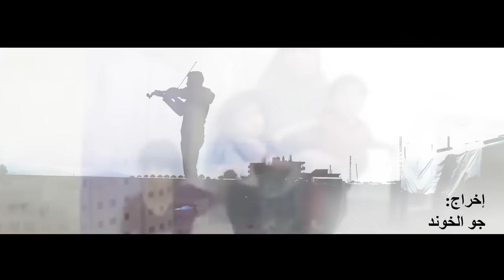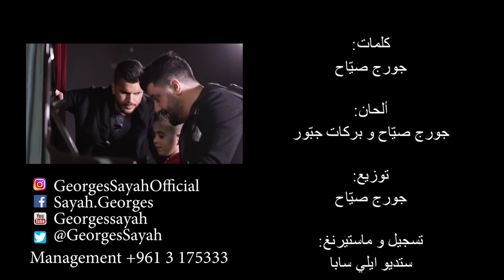Georges Sayah And Barakat Jabbour - Chou Baddak Tchouf / جورج صيّاح و بركات جبّور- شو بدّك تشوف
كلمات: جورج صيّاح
ألحان: بركات جبّور و جورج صيّاح
تسجيل و ماستيرينغ: أستيديو ايلي سابا